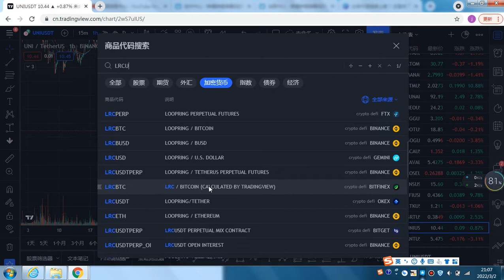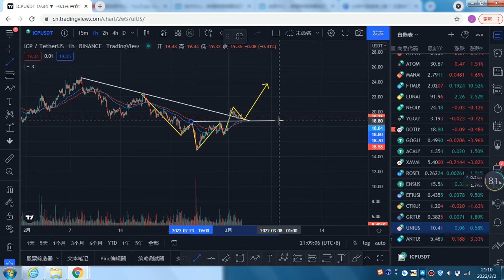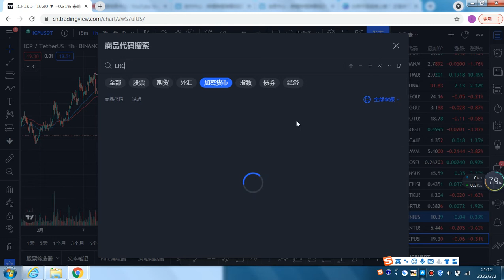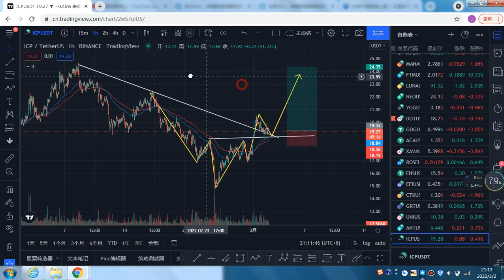2022年3月2日晚间比特币行情分析：比特币、以太坊后续仍可能冲高？ICP可现价做多？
交易所注册推荐
欧易Okex交易所：